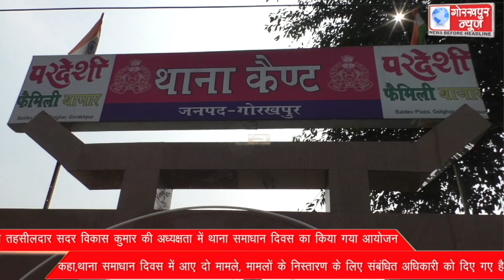नायब तहसीलदार सदर विकास कुमार की अध्यक्षता में थाना समाधान दिवस का किया गया आयोजन,कहा, थाना समाधान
नायब तहसीलदार सदर विकास कुमार की अध्यक्षता में थाना समाधान दिवस का किया गया आयोजन,कहा, थाना समाधान दिवस में आए दो मामले, मामलों के निस्तारण के लिए संबंधित अधिकारी को दिए गए है निर्देश